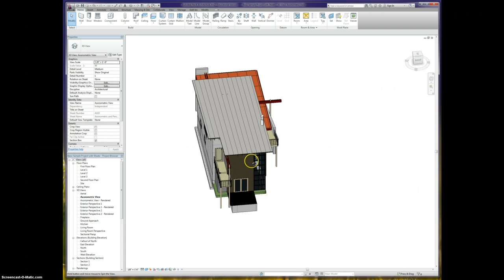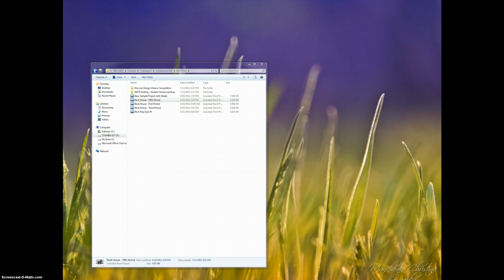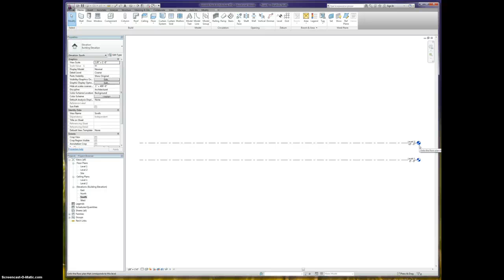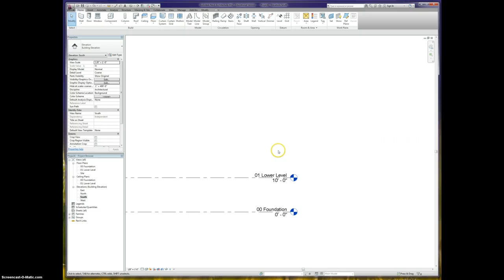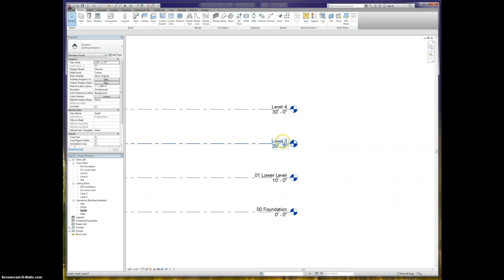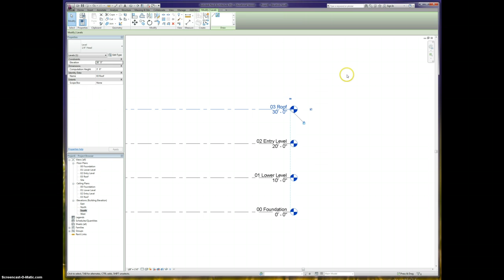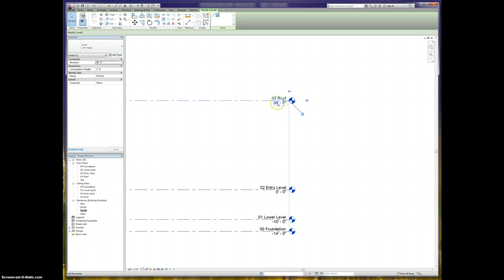Revit Tutorial Part One - Platform and Creating Levels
This is Part One of an extensive series taking the user through the fabrication of a Revit model of a single-family home.  Version 2012.